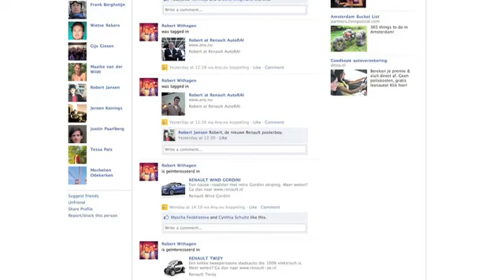Renault y las etiquetas de Facebook en el AutoRAI.flv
Las listas de los mejores vídeos de campañas en medios sociales no paran de actualizarse. Ya sea para buscar inspiración o para conocer qué es lo que está haciendo la industria.